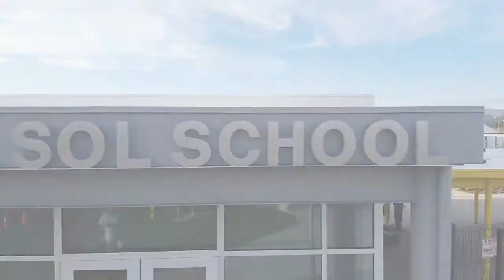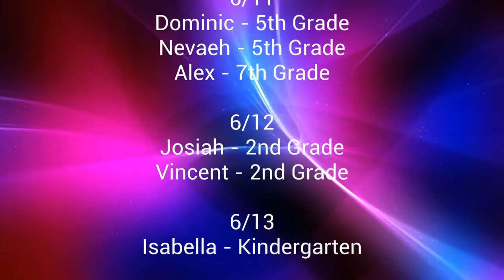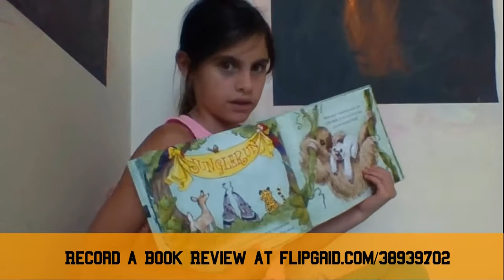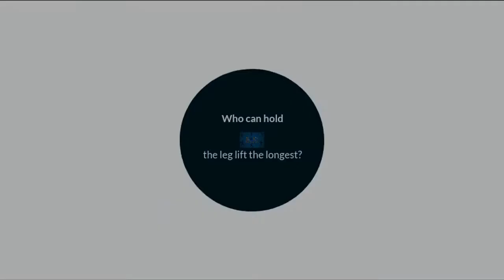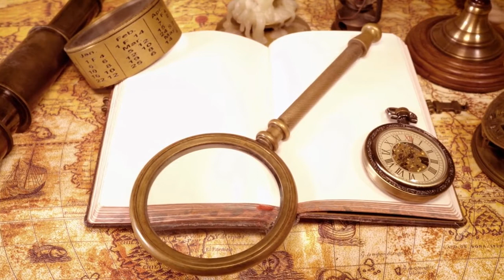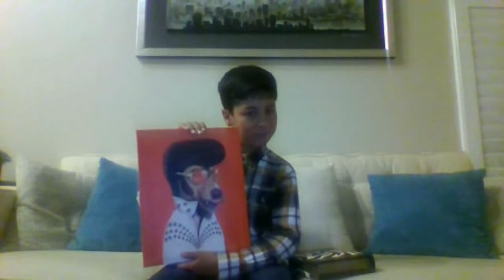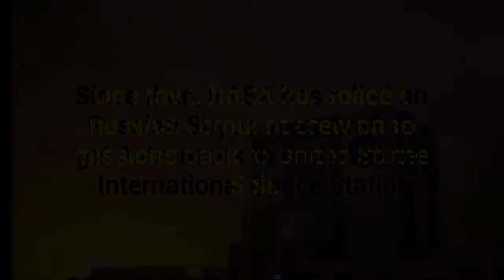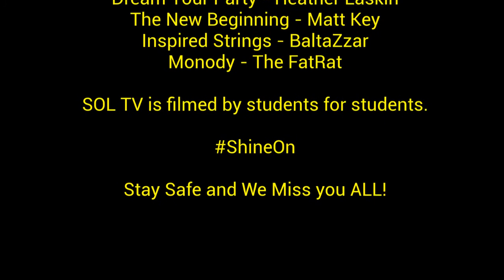SOL TV - Episode 14 - It's The Final Countdown - 6/1/20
Use the links below to jump to your favorite segment:

0:00 - Start
0:54 - Intro
1:59 - Birthdays
2:48 - Rio Reader Review
4:50 - Mr. Farewell's PE Challenge
5:32 - Sports
6:13 - SOL TV Movie Reviews
7:32 - Cookin With Lexie
13:35 - This Week in History
17:23 - SpaceX-NASA Demo-2 Launch Recap
21:08 - Outro
21:41 - End Credits

Conditional Formatting Pixel Art:
Submit a Rio Reader Review
Use Flipgrid Code: 38939702

Submit a Hey Ray Video
Use Flipgrid Code: e926450e
All Pictures, Videos, and Music used to enhance the broadcast are the property of the original owners.

Dream Your Party - Heather Laskin
Inspired Strings - BaltaZzar
SOL TV is filmed using the following equipment
Apple iPad
Apple iPod
Samson Go Mic Mobile
Rode VideoMic
GVM 560AS Bi-Color LED Panel
IPOW iPad Tripod Mount
Davis & Sanford ProVista 6510 Tripod